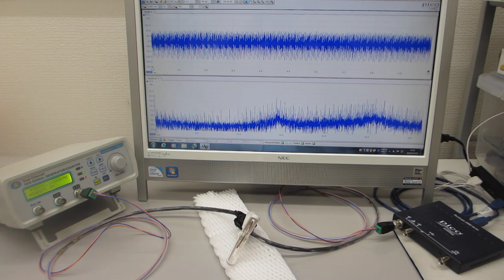超音波の非線形現象を評価する技術（超音波の非線形解析データから、新しい超音波利用を導く）